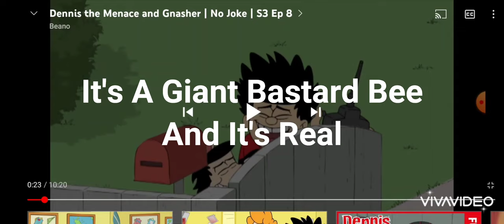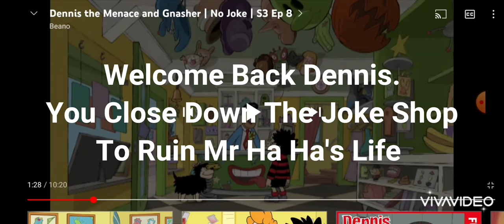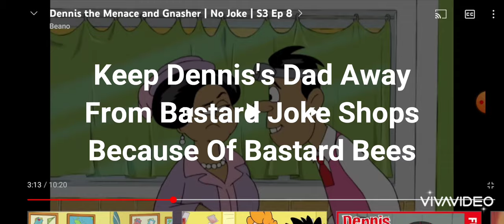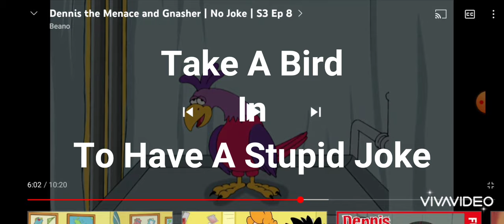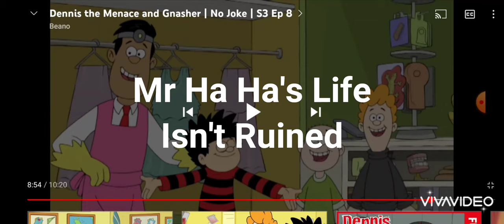YTP: Dennis & Gnasher Closes Down Beanotown Joke Shoo To Ruin Mr Ha Ha's Life.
Welcome Back To Another Dennis The Menace & Gnasher YTP.
After Dennis Scared Dad With A Real Bastard Bee. He Wad Instructed To Ruin Mr Ha Ha's Life By Closing His Stupid Joke Shop. And Mr Ha Ha Was Sad.